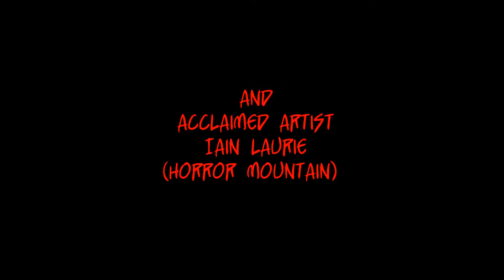AND THEN EMILY WAS GONE #1 Trailer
The full-trailer for ComixTribe's hit horror series AND THEN EMILY WAS GONE.

Greg Hellinger is a man who sees monsters. A former detective driven to the brink of madness by terrifying apparitions, he is tasked with finding a missing girl named Emily. Hellinger’s search takes him to a remote community in the Scottish Orkney Islands, where strange and terrifying things are happening… Features a variant cover by superstar artist Riley Rossmo (Bedlam, Drumheller.)

The horror series is created by award-winning creators John Lees (The Standard) and Iain Laurie (Horror Mountain).